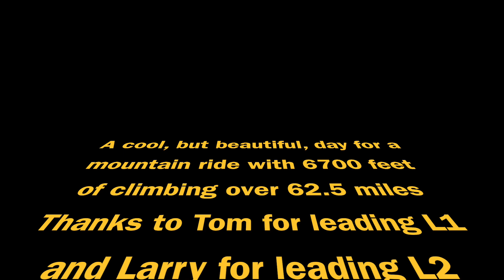Red Box to Dawson Saddle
Beautiful mountain road ride on a brisk fall day